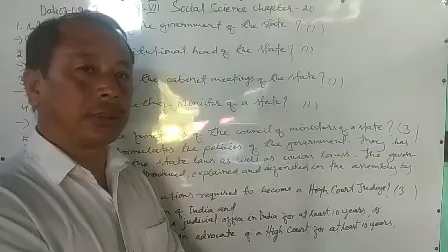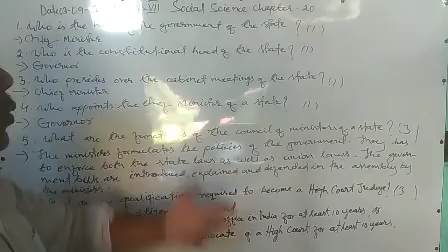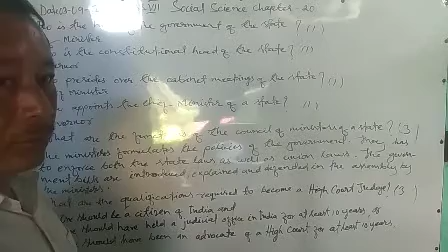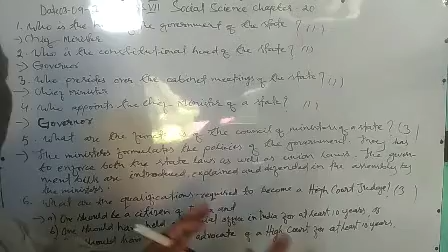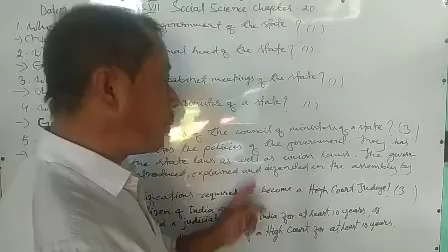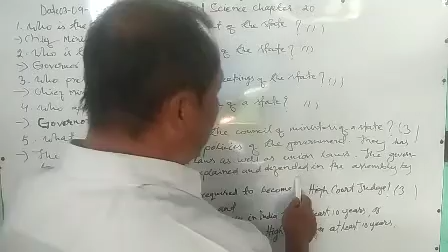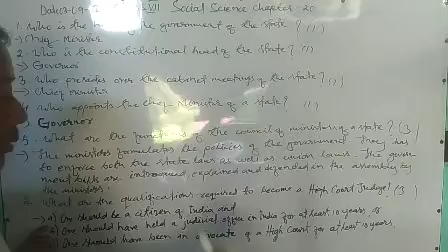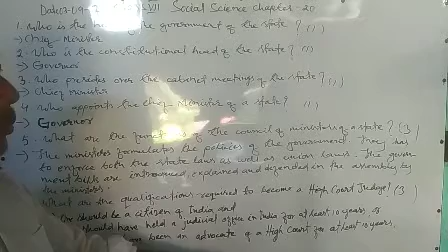SIR BASANTA CLASS VII SOCIAL SCIENCE CHAPTER-20 REVISION